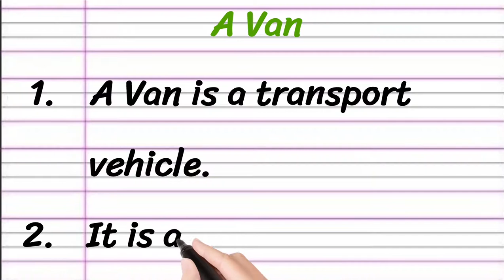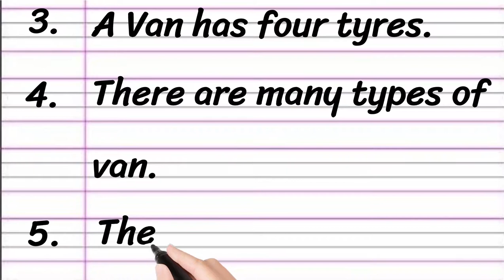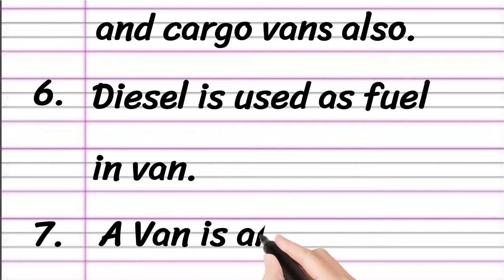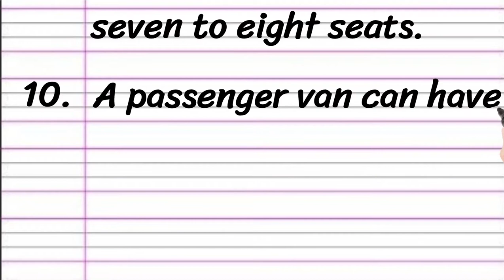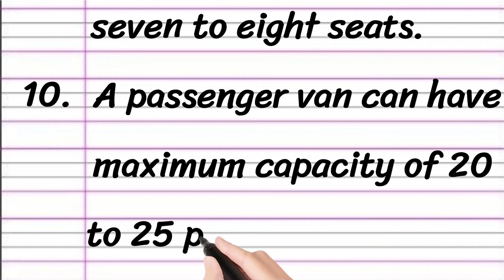Van Essay in English 10 Lines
Learn to Write an Essay on Van in English

• Van Essay in English
• 10 Lines on Van
• Short Essay on Van

Thankyou 🙂